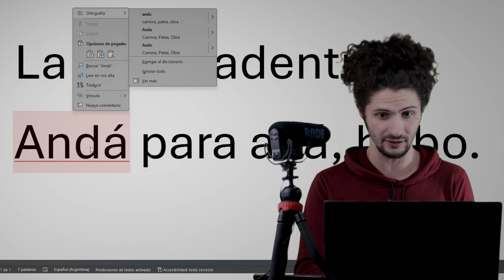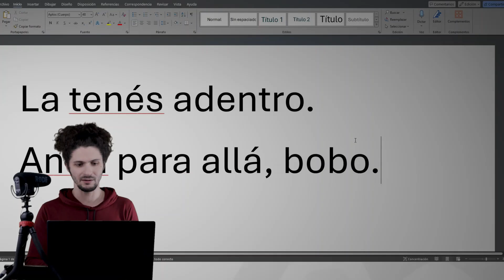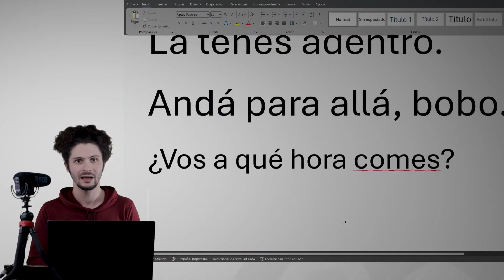¡Word Corrige el Español Argentino! ¿Cómo Solucionarlo?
El corrector de Microsoft Word marca como errores ortográficos conjugaciones del castellano rioplatense que están bien escritas y aceptadas en la norma culta. Las frases "La tenés adentro" de Diego Maradona y "Andá para allá, bobo" de Lionel Messi, son buenos ejemplos del español que hablamos los argentinos. Si bien Word permite elegir "Español (Argentina)" como variedad de idioma, no respeta el uso del voseo característico del español de este país, que es tan correcto como el tuteo utilizado actualmente en España y otros países.
En este pequeño tutorial, vamos a ver cómo solucionar este problema y hacer que la aplicación de Office acepte las conjugaciones en vos en lugar de las del tú, o ambas.

Configurá el corrector de Word, para escribir en el verdadero español de Argentina, usando vos y no tú como viene por defecto.

Es gratis, me ayuda y vas a poder ver más videos míos en el futuro.

Si querés ser parte de este canal, tocá el botón UNIRSE y accedé a respuestas prioritarias a los comentarios y material extra entre otros beneficios.

😃 ¿Querés bancar este proyecto?